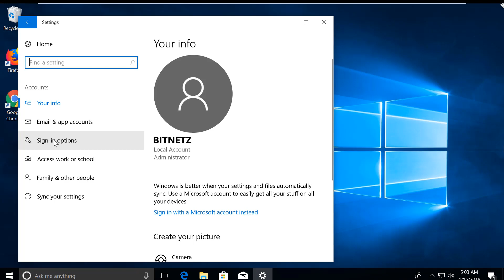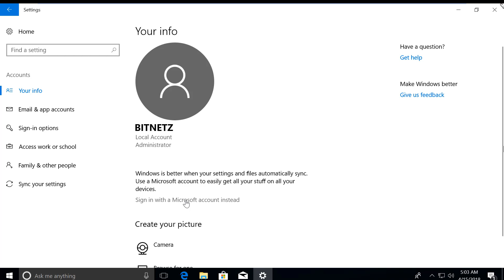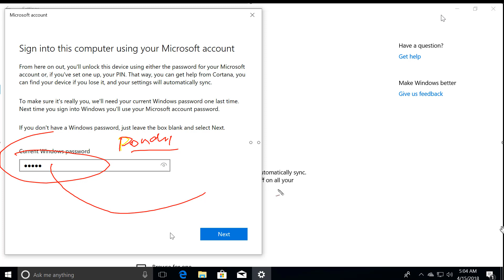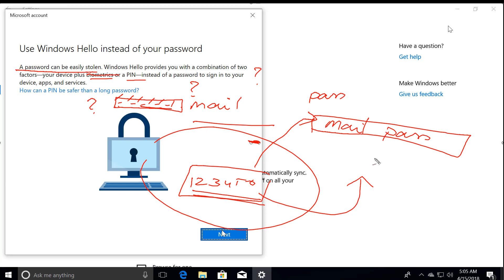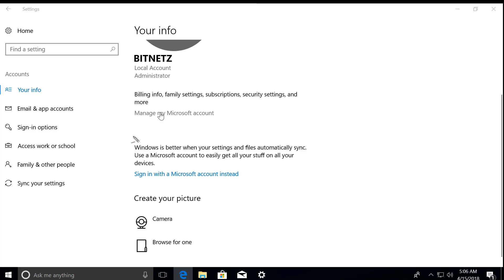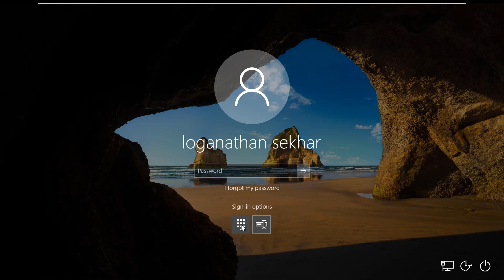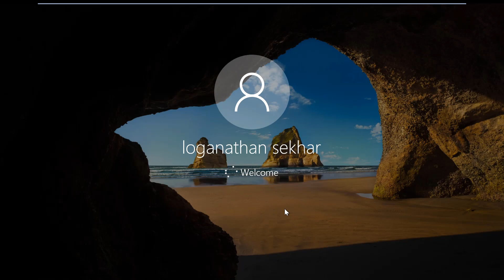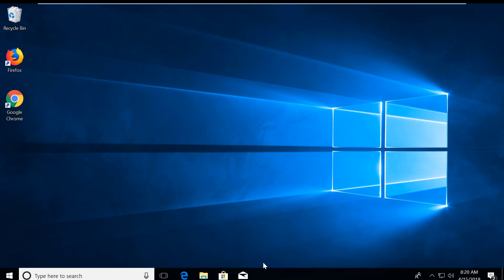050 Windows 10 Microsoft Account - Kannada